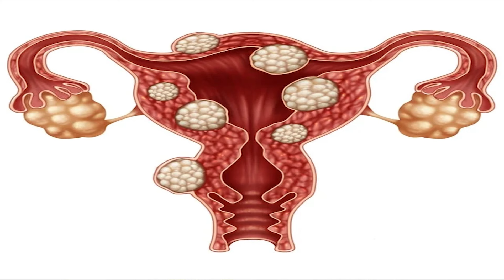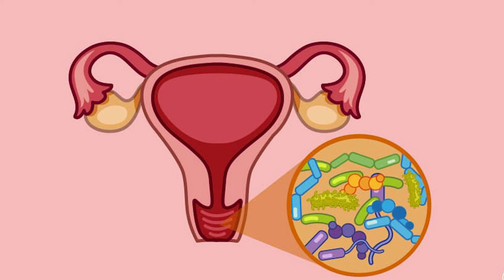வெள்ளைப்படுதல் ஏன் ஏற்படுகிறது... தடுக்க என்ன செய்ய வேண்டும்? | How To Deal With White Discharge ?